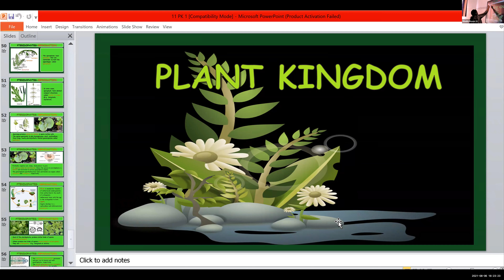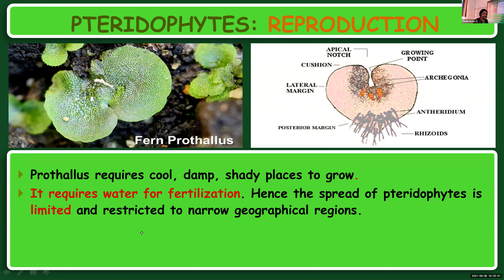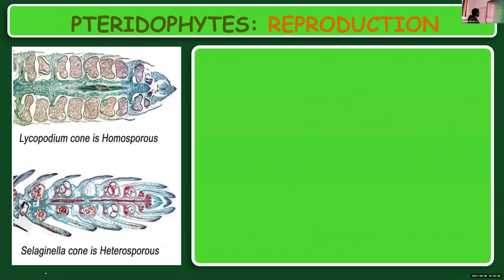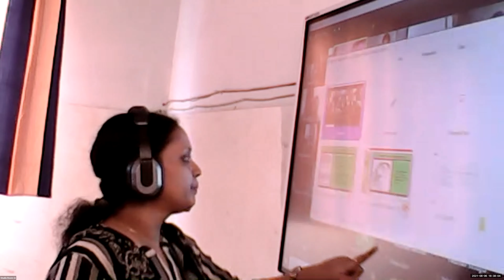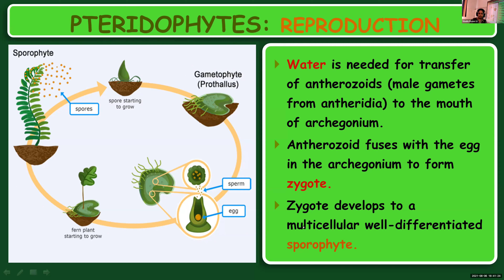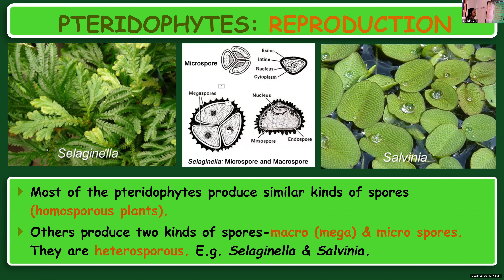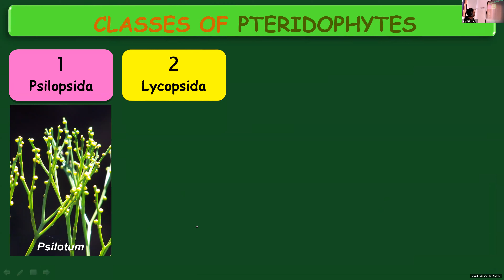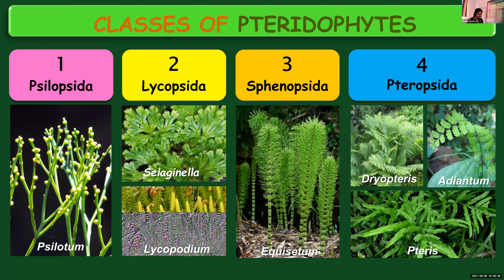Dr.Raju Davis International School | CLASS 11 BIOLOGY | 06-08-2021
CLASS 11 BIOLOGY  PTERIDOPHYTES